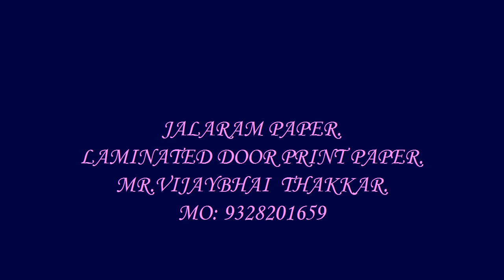LAMINATED DOOR PRINT PAPER